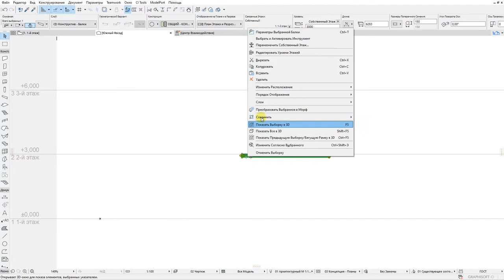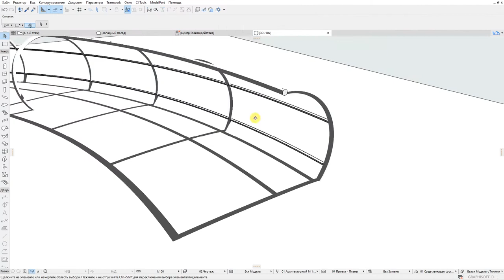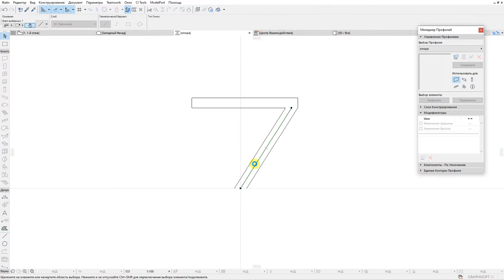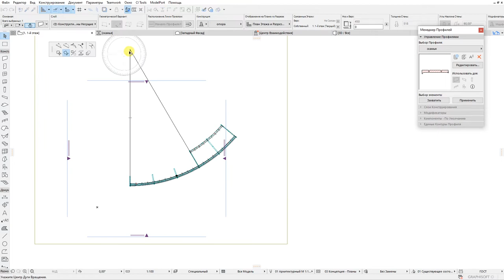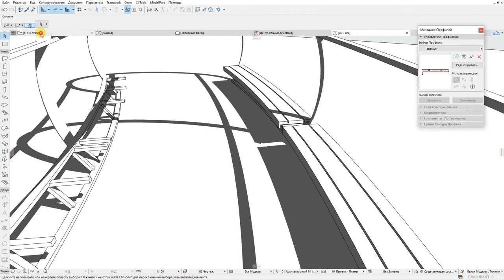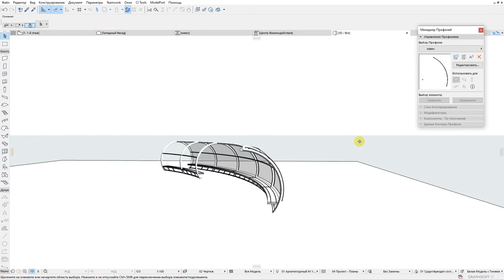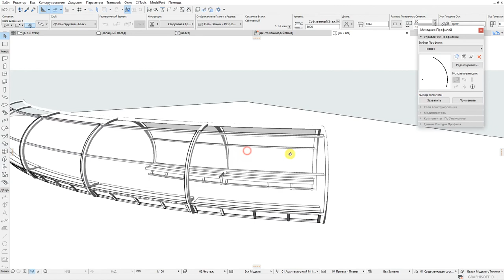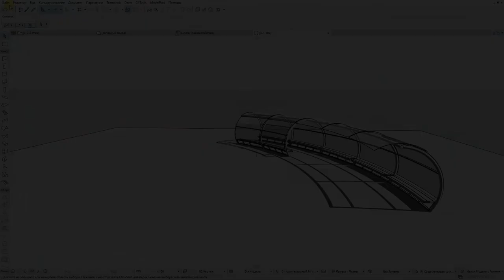ARCHICAD TUTORIAL: SMALL ARCHITECTURAL FORM 4